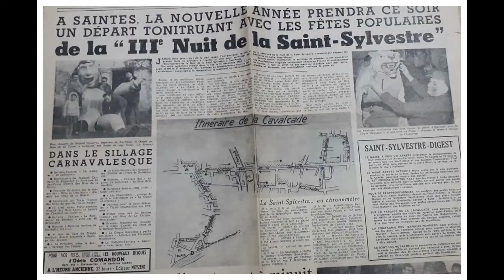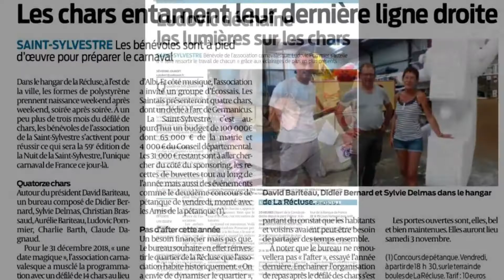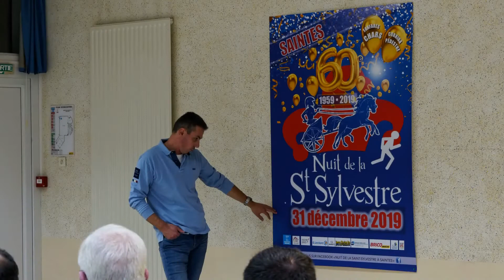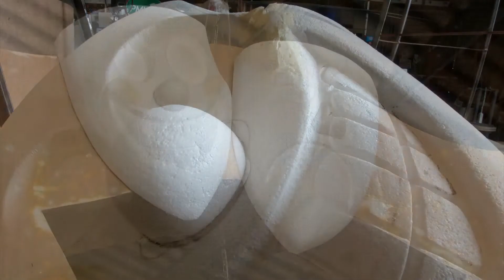60 ème Calvacade de la Saint Sylvestre de Saintes 2019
Photos Régis Mouton - Bruno Rougeon.
CPC de Saintonge.